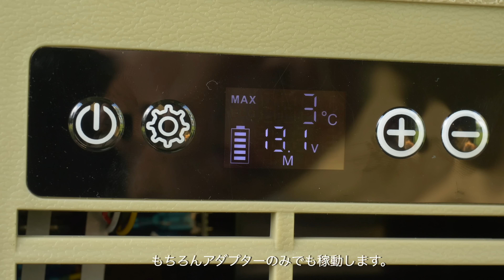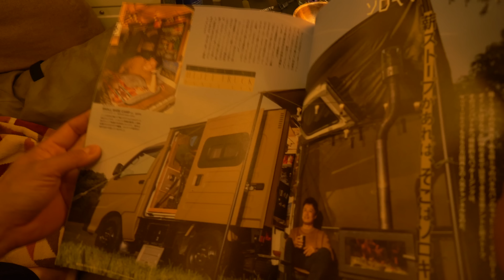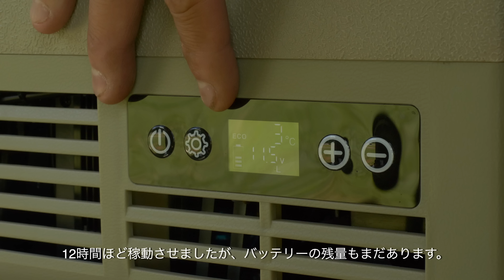【車中泊キャンプ】川の流れる高原で癒しのソロキャンプ 焚き火料理 Relaxing nature ASMR EENOUR ポータブル冷蔵庫 D10 backyard camp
高原のキャンプ場　backyard campで車中泊キャンプをしてきました。
川の流れの音や鳥の声を聞きながら焚き火で料理を楽しむ旅の動画です。
翌朝の濃い霧は幻想的で雲の中にいるようでした。
今回導入したEENOUR ポータブル冷蔵庫 D10はここ最近では一番良かったアイテムです！

↓↓もっと大きい型はこちら↓↓
EENOURポータブル冷蔵庫D35/D45

クレジット表記：
小さな秘密基地で (feat. Uii) / Stardom Sound

ご要望が多かった私が使っているアイテムを以下にまとめました。

虫取り機
テールゲートテーブル
収納棚金網（メッシュ）
カセットコンロ
大型五徳ガスバーナー
キャプテンスタッグ500ガス缶
MSR270ガス缶
MSR110ガス缶
フライパン
フライパンフタ
ロッジミニスキレット
ロッジミニスキレット蓋
クッカーセット
CONYM LANTERN ZERO
CONYM CAMP LANTERN
ノコギリ
ペグケース
斧クランプ
MORAナイフ
ステンレステーブル
収納式ミニテーブル
焚き火台
焚き火台ロストル
焚き火 火ばさみ
焚き火シート
タープポール
電気炊飯ジャー
ヘリノックスチェア
ヘリノックスロッキングフット
チェアカバー
ポータブル電源537wh
ポータブル電源1024wh
ポータブル電源2000wh
ポータブル冷蔵庫10L
収納コンテナバスケット
キッチンナイフ
ThruNite TT20
ThruNite catapult mini
ThruNite catapult V6
ThruNite T1
ThruNite TS2
クロカン4WDラジコン

※概要欄に記載しているAmazonのURLはアソシエイトリンクを使用しています。

DAIHATSU HIJET PANELVAN
Japanese kei Truck

SPEC
MODEL YEAR：2014
TRANSMISSION：5SPEED
DRIVE：4WD
ENG DISPLACEMENT:660cc
SIZE：Full length 339cm
            Full width 147cm
　　　height  193cm
            weight  890kg